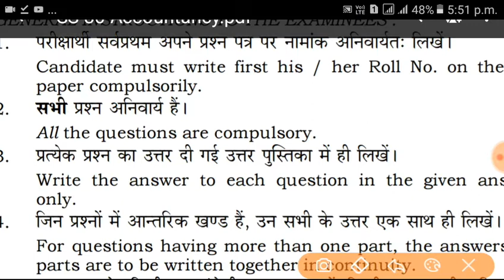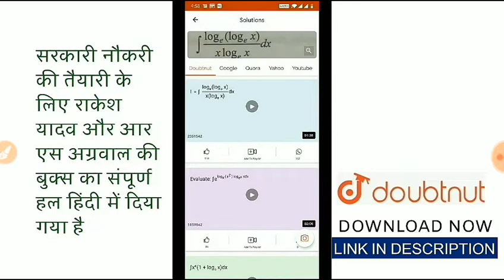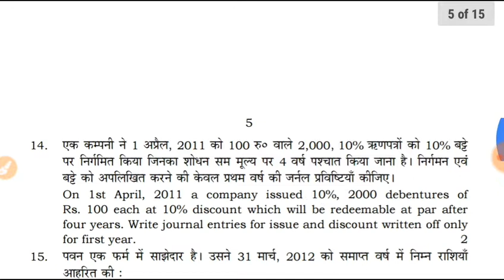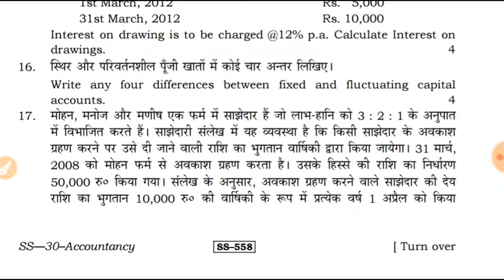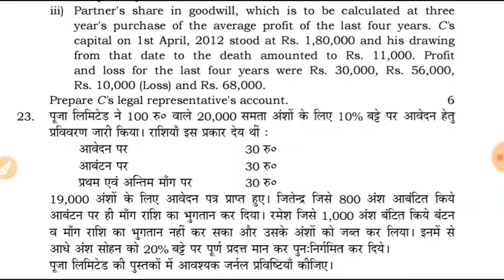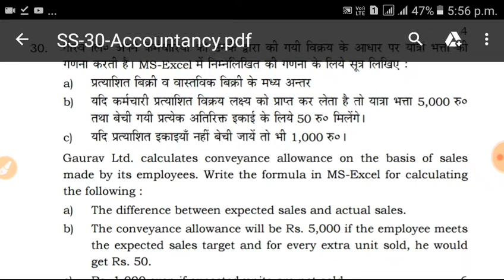Rbse Class 12th Accountancy Most Important Questions 2020 | Class 12th Accountancy paper 2020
Doubtnut App par hongey aapke saare subjects ke Doubts Clear :D

Checkout Now

More features
*Biology Books ( NEET
31years previous year papers solved,NCERT,Errorless
Solved )
*IIT
JEE Mains 2020 cras
h course